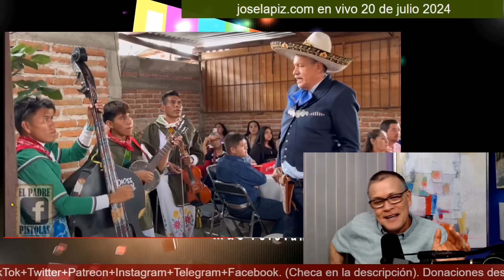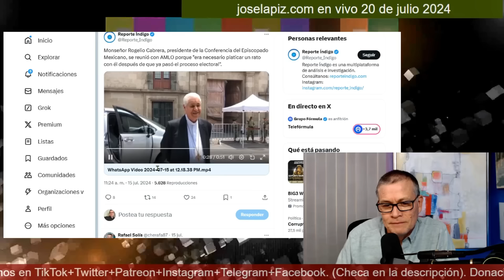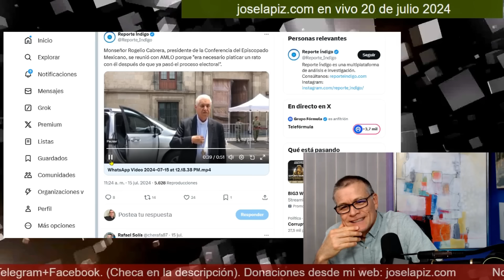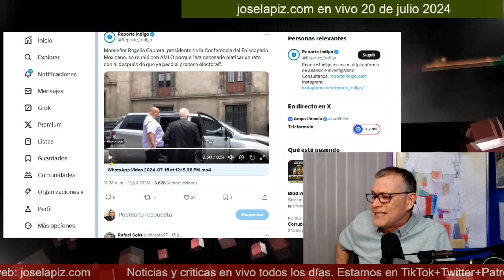¡En Zacatecas también hay borregos! Así le besaron la mano al sotanudo hocicón